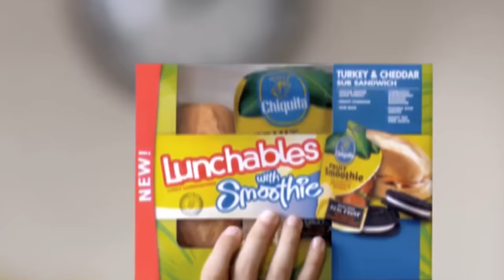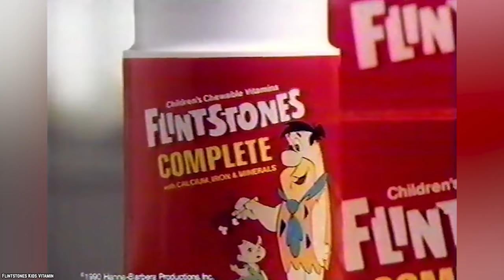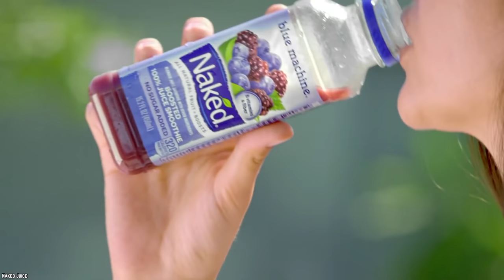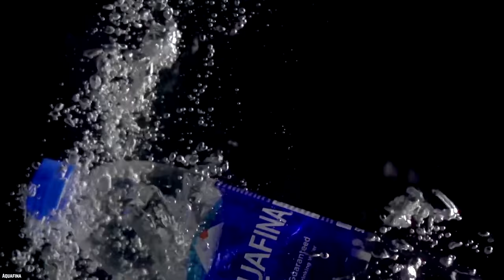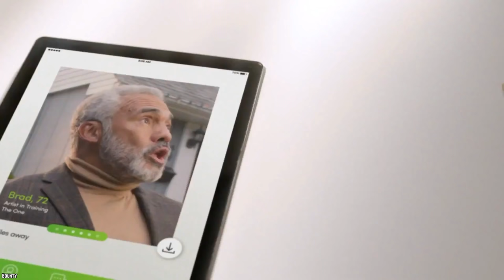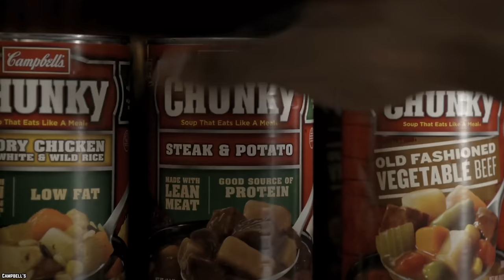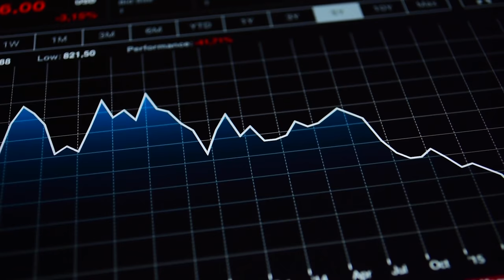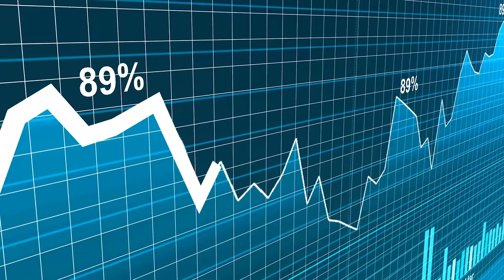10 Grocery Store Food Shortages You NEED To Know About Right Now!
Can you list the top 10 grocery store food shortages you need to know about right now? Looks like food shortages will continued throughout 2022.

Everyone is aware that the pandemic has disrupted the production and distribution of many sought-after items. With that, here are 10 Grocery Store Food Shortages You NEED To Know About Right Now!

Shortages of your favorite food products at your local grocery stores are pretty much the new normal. If you enjoyed this video list of the top 10 grocery store food shortages you need to know about right now in the United States of America and around the world. Comment

TIMESTAMPS:
0:00 Grocery Store Food Shortages You NEED To Know About Right Now!
0:17 Baby Formula
1:46 Lunchables
3:25 Juices and Fruit Cocktails
4:50 Bottled Water
6:14 Disinfectant Spray and Wipes
7:39 Paper Towels and Paper Goods
8:56 Meat
10:03 Pet Foods
11:12 Canned Goods
12:04 Toilet Paper